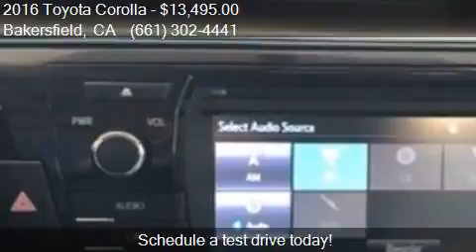2016 Toyota Corolla LE 4dr Sedan for sale in Bakersfield, CA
This 2016 Toyota Corolla LE 4dr Sedan is for sale in Bakersfield, CA 93313 at Bakersfield Hyundai.

Engine: 1.8L I4
Transmission: CVT
Color: Slate Metallic
Mileage: 47111
Contact Bakersfield Hyundai 5300 Wible Rd Bakersfield, CA 93313 to test drive this 2016 Toyota Corolla LE 4dr Sedan today.